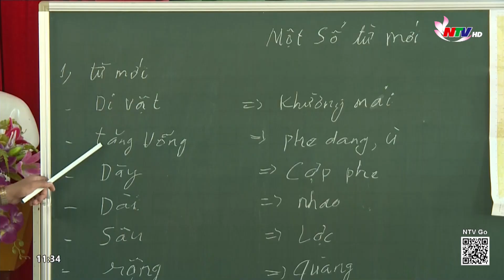Nỗ lực tìm kiếm đưa liệt sỹ trở về đất mẹ Việt Nam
Bằng trách nhiệm, tình cảm và lòng biết ơn vô hạn với các thế hệ cha anh đã anh dũng hy sinh vì nền độc lập dân tộc, nghĩa vụ quốc tế cao cả, công tác tìm kiếm, đưa các anh về với đất mẹ luôn được các cấp, ngành, đặc biệt là đội quy tập của Bộ CHQS tỉnh triển khai tích cực. Nhiệm vụ của các anh chính là băng mình qua những cánh rừng, khe suối, đi từng bản làng trên đất bạn Lào để lần tìm manh mối các liệt sỹ đang nằm sâu dưới lòng đất về với đất mẹ Việt Nam.